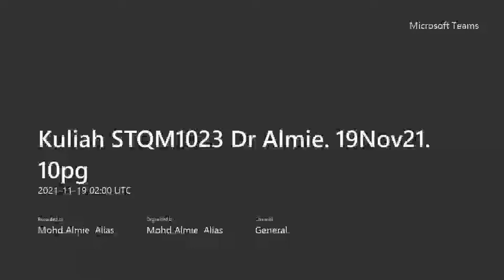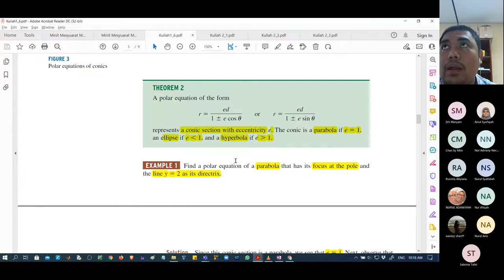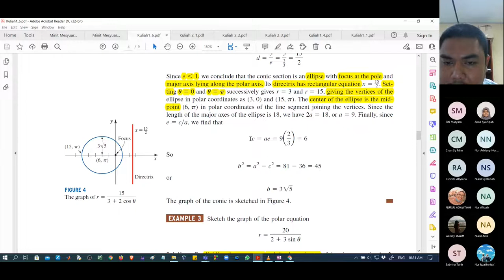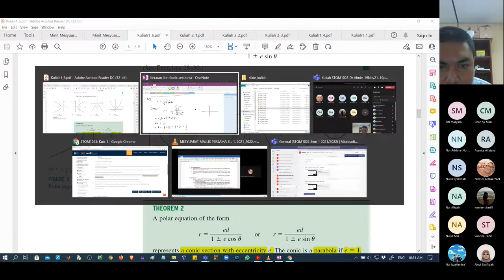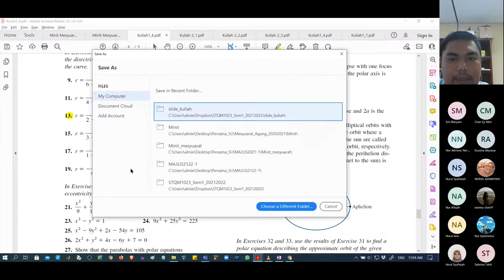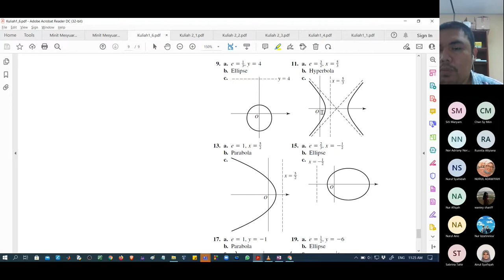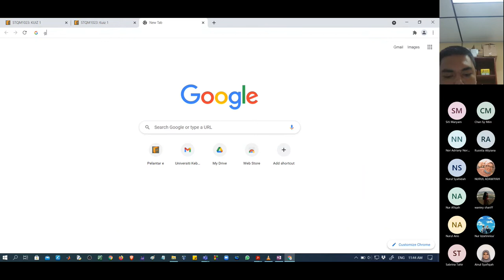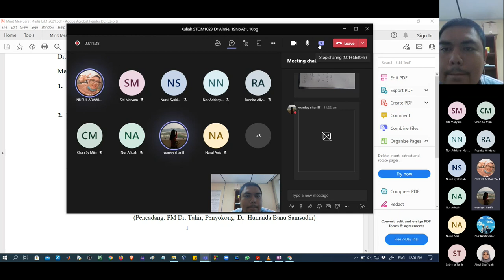Kuliah STQM1023 Dr Almie 19Nov21 10pg